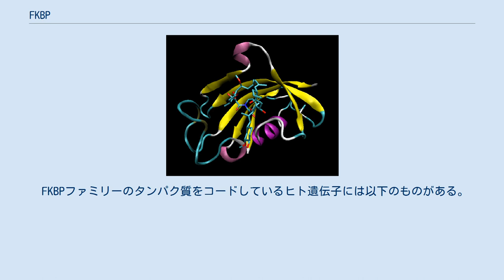FKBP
上記の図と同じ方向から見たタンパク質 FKBPあるいはFK506結合タンパク質（エフケイ506けつごうタンパクしつ）は、プロリルイソメラーゼ活性を持ち、シクロフィリンと機能的に類似しているがアミノ酸配列の点では類似していないタンパク質ファミリーである。
FKBP類は、酵母からヒトまで多くの真核生物において同定されており、プロリン残基を含むタンパク質のためのタンパク質フォールディングシャペロンとして機能している。
シクロフィリンと共に、FKBP類はイムノフィリンファミリーに属している。
 FKBP12は、臓器移植後の患者や自己免疫疾患の患者に対して用いられる免疫抑制剤のタクロリムス（FK506）に結合することで重要である。
タクロリムスは、シクロフィリンに結合する免疫抑制剤シクロスポリンよりも臓器拒絶を減少させることが明らかにされている。
FKBP-タクロリムス複合体とシクロスポリン-シクロフィリン複合体はどちらもカルシニューリンと呼ばれるホスファターゼ（脱リン酸化酵素）を阻害することによって、T-リンパ球シグナル伝達経路におけるシグナルを妨げる。
この治療的役割はプロリルイソメラーゼ活性とは関係していない。
 FKBPは通常は二量体を形成しないが、FK506の誘導体であるFK1012の存在下で二量化する。
このためFKBPは、タンパク質の局在やシグナル伝達経路、タンパク質の活性化などを制御するために使用される化学誘導二量体形成法のための有用ツールとなっている。
 FKBPファミリーのタンパク質をコードしているヒト遺伝子には以下のものがある。